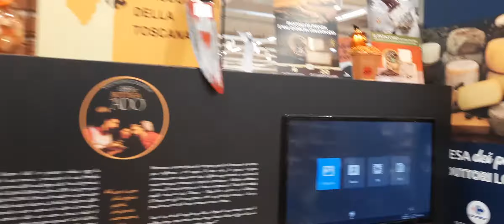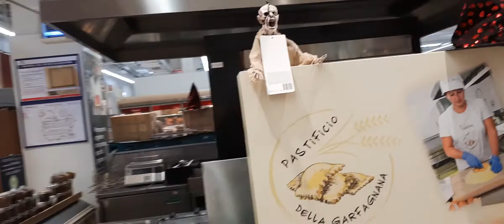Holloween party at home,decorations and foods, supermarket halloween decors,foods Toothie's Angel